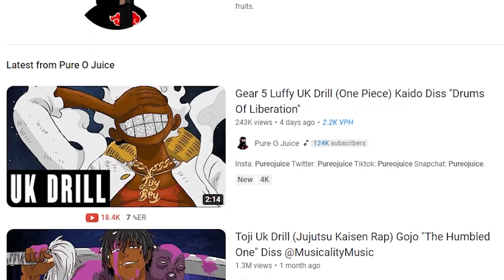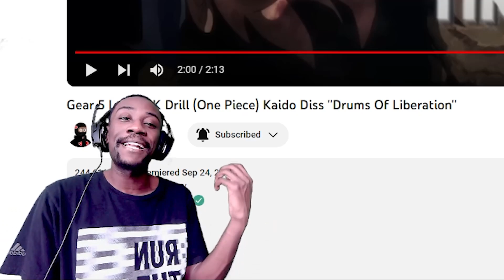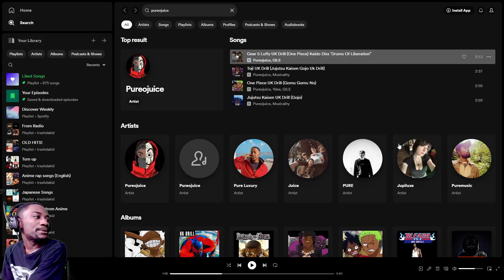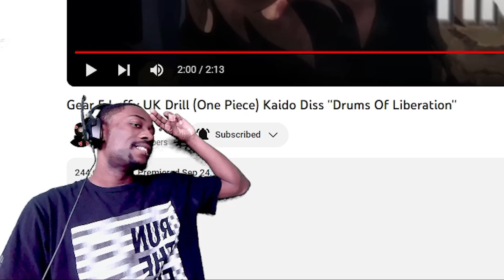Gear 5 Luffy UK Drill (One Piece) Kaido Diss ''Drums Of Liberation'' Reaction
How's it going! I'm back with another anime rap reaction. The homie Pureojuice has dropped a new song about One Piece on Gear 5 Luffy. Unfortunately to Kaido, it's a diss track since he got the goofy beat out of him! Let's hear how PureoJuice does Joy boy on this song "Drums Of Liberation".

Timestamps
Intro 0:00
Song Starts 0:48
Song Breakdown 3:32
Outro and Conclusion 5:17